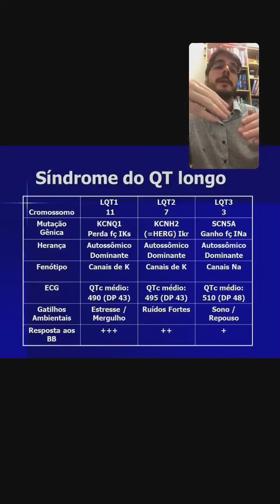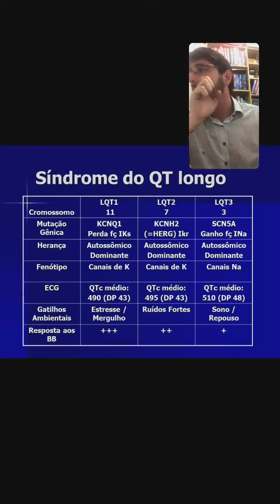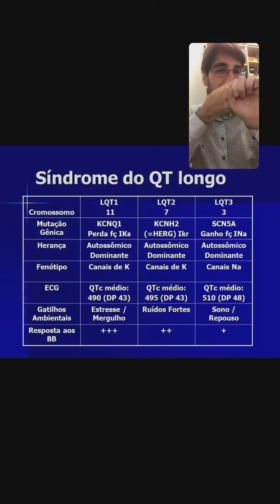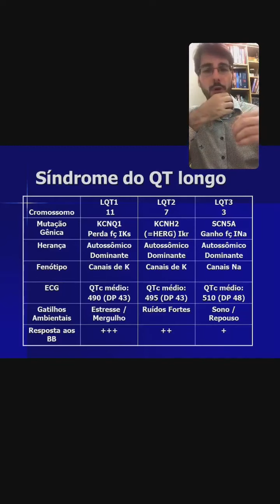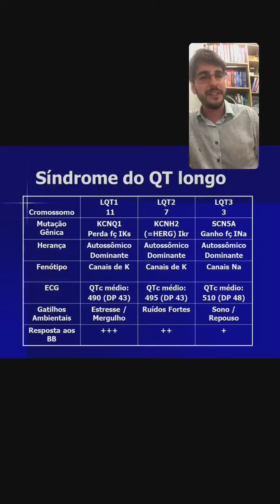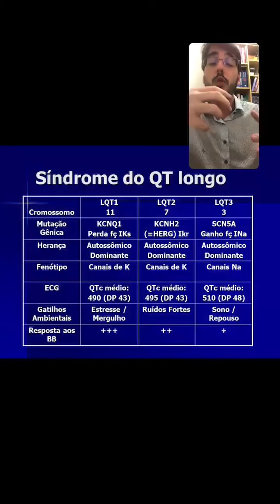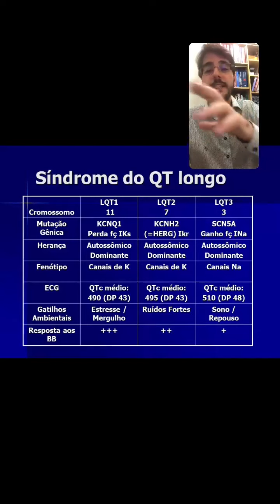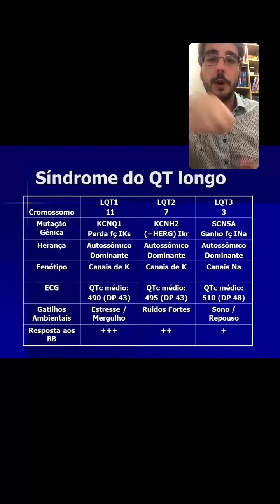Síndrome do QT Longo e exercício físico, como orientar?